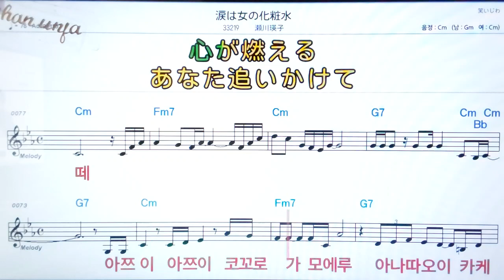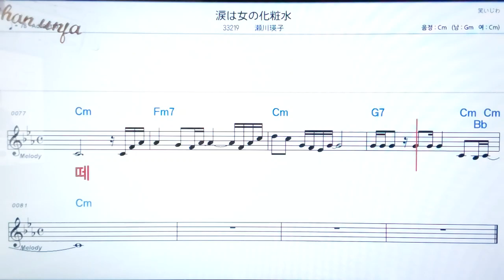나미다와온나노케쇼오미즈/세가와에이코💖日本の曲( 한글 발음)악보, 코드, ,가사,Karaoke*카라오케 반주